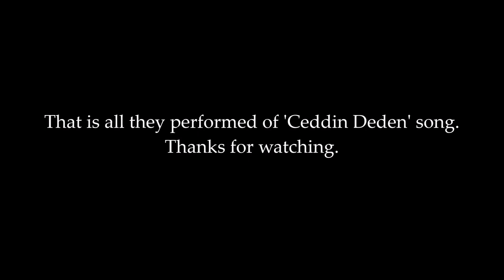'Ceddin Deden' by Pakistan Army - Ottoman Empire Song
'Ceddin Deden' was a war anthem/song of the Ottoman Empire. In this video, Pakistan Army musical band performed a very small part of it while they were on a visit to Qatar.

Turkish Patriotic Song.
Ottoman Empire War Song.
Mehter Band Song by Pak Army.